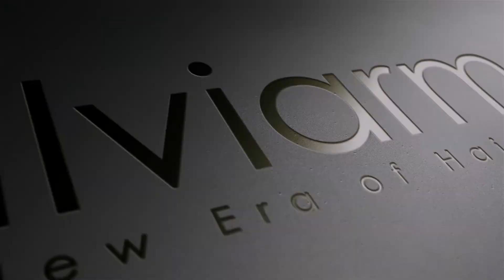Dr. Bauabc discusses non shaving FUE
Los Angeles Hair Restoration surgeon Dr. Bauabc discusses his non shaving FUE procedures